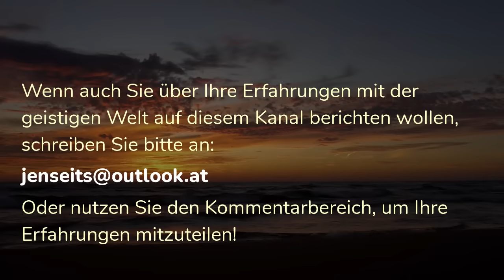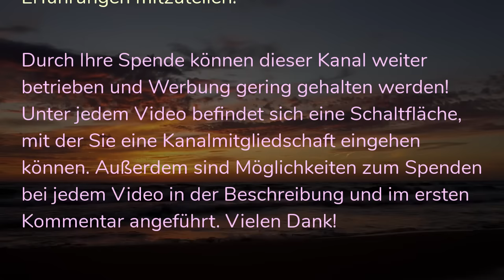Warum haben wir den Himmel „verlassen“? Rolf Meyer, Helmut Agustoni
Rolf Meyer und Helmut Agustoni aus der Schweiz befassen sich seit Jahrzehnten mit verschiedenen Quellen der Jenseitsthematik, so etwa mit Neu-Offenbarungen, Nahtoderfahrungen, der Bibel und auch mit der Wissenschaft. Im Video sprechen wir über grundlegende existenzielle Fragen, wie etwa: Warum haben wir Menschen den ursprünglichen göttlichen Zustand „verlassen“? Warum inkarnieren wir? Wohin gehen wir? Welchen Sinn hat das Leben?

Infos über Herrn Mayer und Agustoni auf der Website des Novum Verlags:
Rolf Meyer, geb. 1948 in Luzern. Studium der Betriebswirtschaft/MBA, Betriebspsychologie/Human Resources Management, Religionswissenschaft/-philosophie. Personalleiter internationaler Unternehmen. Dozent an Hochschulen. Mandate in Verwaltungs- und Stiftungsräten. Autodidaktisches Studium der Religionen und Christlichen Mystik/Spiritualität, Eschatologie. Vortragstätigkeit zu den Kardinalsfragen: „Woher kommen wir – Warum leben wir – Wohin gehen wir?“.

Helmut Agustoni, geb. 1941 in Basel. Handwerkliche Ausbildung, Matura über zweiten Bildungsweg, Studium zum Dipl. Ing. ETH. Als Betriebswissenschaftler in leitenden Stellungen in der Industrie, als Unternehmensberater und in Verwaltungsräten tätig. In jungen Jahren Mitwirkung in der Jugendarbeit, später auch Mitglied und Präsident des Pfarreirates. Heute für Pfarreien Organisation auf Ganzheitlichkeit ausgerichteter Bildungsveranstaltungen, Vorträge und Moderationen.

Andreas Herejk
IBAN: DE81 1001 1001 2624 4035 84
BIC: NTSBDEB1XXX

𝗟𝗶𝘁𝗲𝗿𝗮𝘁𝘂𝗿𝗲𝗺𝗽𝗳𝗲𝗵𝗹𝘂𝗻𝗴𝗲𝗻